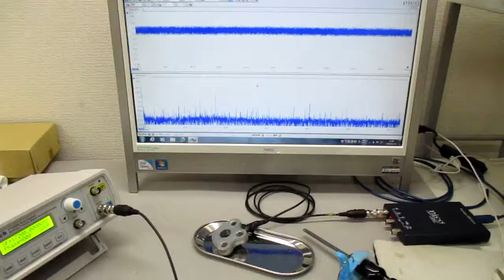空中超音波のコントロールシステム ultrasonic-labo